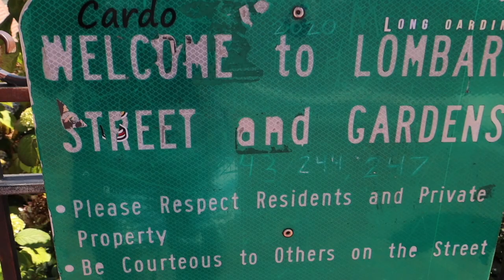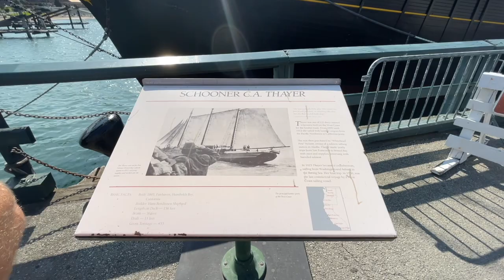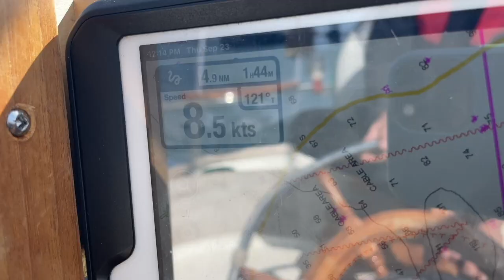Sailing in SAN FRANCISCO BAY | Sailing to Mexico | Ep 39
Many of our followers have been asking how they can support our journey. WOW! Thank you!!

It feels SO good to recuperate and enjoy the fruits of our labor as we explore San Francisco. It's a total PINCH me moment - we can't believe we made it here!

This is our story! Our story of a family with big dreams to sail off into the deep blue sea. Come along with us while we pack up our lives and make the ocean our new home.

About Us: Cruising the World with SV Meraki! We are THREE Generations coming together to create the Cruising Meraki Project. Join Kevin, Shawna, Mick, Kate, Thomas and Bentley's sailing adventure of a lifetime. An adventure that leads them to meet wonderful people, experience new cultures and see the world in a whole new way. We hope you enjoy our project as much as we enjoy sharing it with you!

What is the Cruising Meraki Project?
The “Project” began back in 2018 when we first decided to start working towards a goal of sailing the world as 3 generations. The term “Project” is fitting for us as we are working together collaboratively to achieve a common goal.

meraki [mer-ah-kee] (verb) This is a word that modern Greeks often use to describe doing something with soul, creativity, or love — when you put “something of yourself” into what you’re doing, whatever it may be.

THREE Generations, TWO Boats, ONE Dream!

Thank you to Set Sail for the use of their awesome song: "The Boat Song"